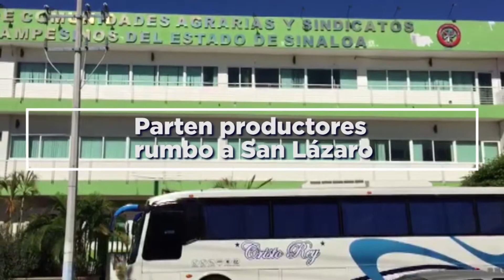Parten productores rumbo a San Lázaro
Al menos 600 productores harán acto de presencia.